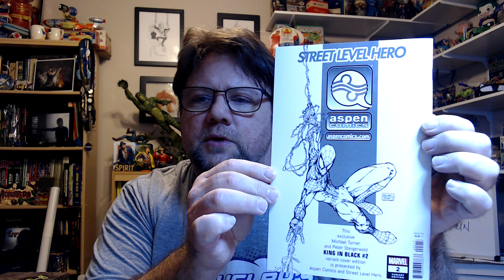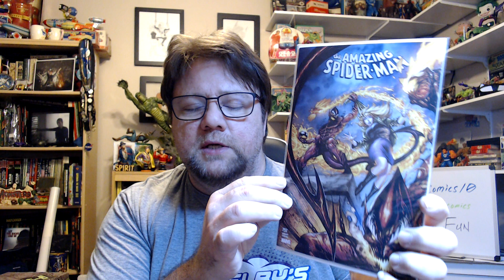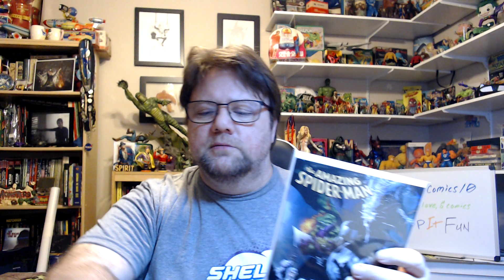Comic Book Mail Call Ep 41: Unknown Comics Illuminati II Box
Got a mystery box from Unknown Comics and sporting a new Shelby's Comics t-shirt.

Thanks for your support and viewing!!!